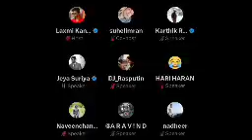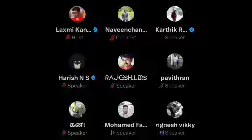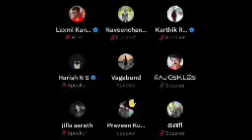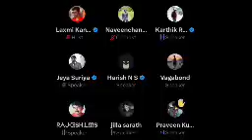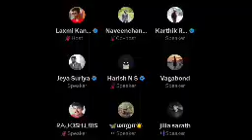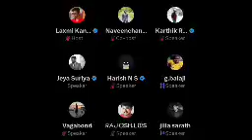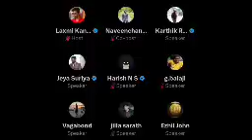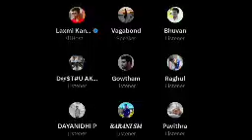யார் தான் ஒரிஜினல் மாமன்னன் | அனல் பறக்கும் விவாதம் | Time Pass Space